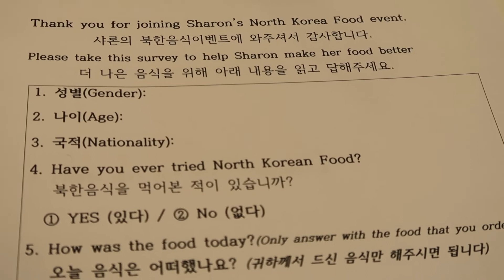Scenes from "North Korean Cuisine X 직떡볶이" (Sharon's Kitchen 2)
Guest Chef Sharon Jang cooked North Korean food on 11/25 (Thu) at Seoul.

You can Learn about Sharon's story from Korea Times Column
"Here's why I want to open a North Korean Restaurant in Seoul".

Freedom Speakers International